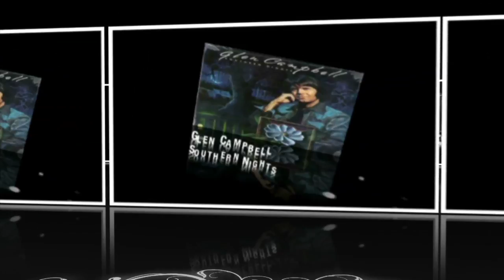Charles Calello Biography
We Done It For An International Organization ASR World Wide Corporation US Florida

Program Name: World Objective Observer With Shawn Rae
Edited & Animated By: Zubaik
Post Production Facilities: Int Diversified Advertising